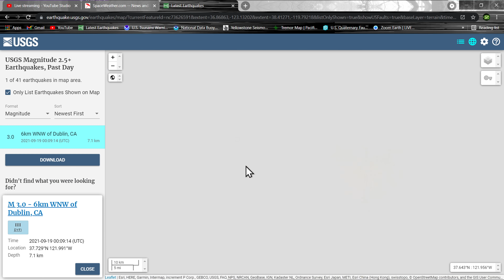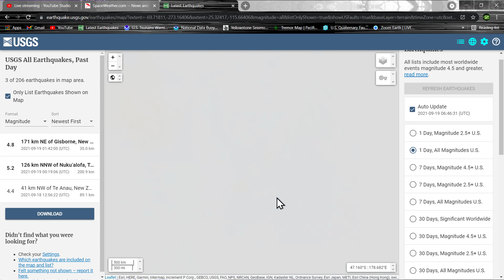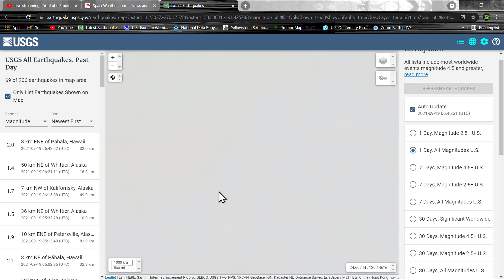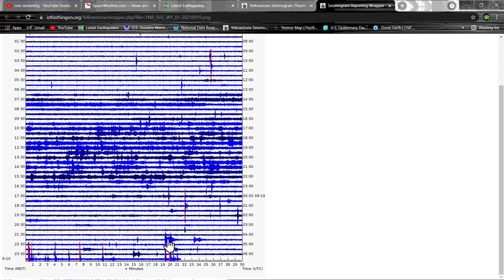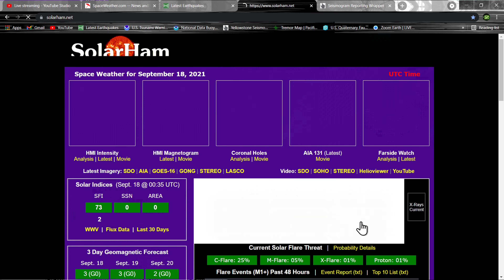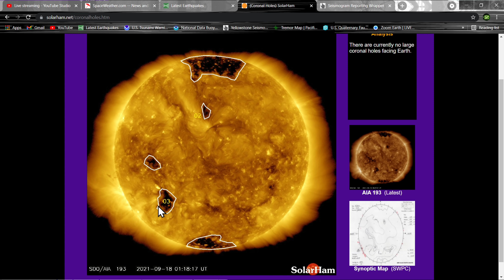4.0 Earthquake Idaho.. West coast earthquake activity.. Earthquake update 9/18/2021